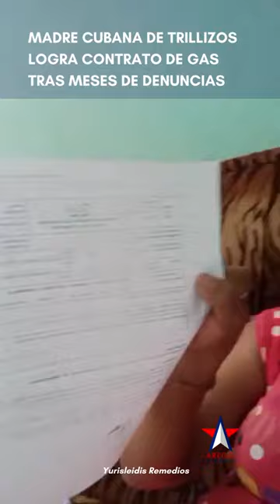Madre cubana de trillizos logra contrato de gas tras meses de denuncias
"Contenta y agradecida con mi contrato de gas", dijo este sábado la madre cubana de trillizos Yurisleidis Remedios, quien lleva meses de denuncias de su situación para dar de comer a sus hijos y esta semana cocinó hasta con leña.

"La bendición de Dios llegó a mi puerta porque fue Dios quien tocó los corazones. Dios tocó el corazón de (Miguel) Díaz-Canel. Dios tocó el corazón de la presidenta porque sí mismo ellos solos, ustedes saben bien, no lo hubieran hecho. Dios hizo la obra y la justicia", afirmó.

"Estoy muy feliz. Las palabras no me alcanzan para agradecer en cada lugar, en cada rincón, donde cada persona me dio su apoyo. No me voy a olvidar de que ustedes se reunieron a mi guerra, mi causa para que la justicia tocara a mi puerta".

"Me atendieron bien. Me llevaron junto con los niños a la comercial en la oficina de CUPET. Se me hizo mi contrato. Hace un ratico vinieron, instalaron la balita de gas con todos los accesorios nuevos. Estoy muy feliz. Ya no voy a tener que cocinar con leña, ya no voy a tener que pasar trabajo en la cuestión del gas".

Yurisleidis Remedios afirmó que quiere trabajar para mantener a sus hijos. "Lo único que me duele es que tuve que tocar fondo y hacer cosas que muchas personas la vieron inescrupulosas para tener este contrato que tengo hoy en mis manos. Ya tengo gas. Muchas gracias a todo el que me apoyó".

Video: Yurisleidis Remedios/Facebook.